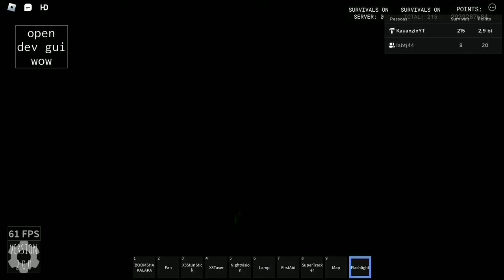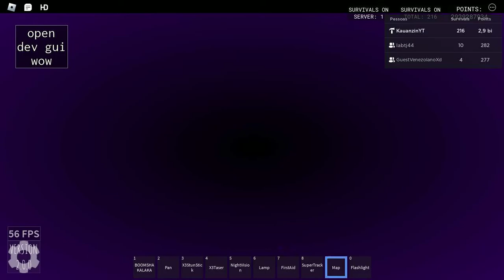THE RAKE: Noob Remastered Edition New Update(V2.0) [2 TEMPORADA, PARTE 4]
5 Likes